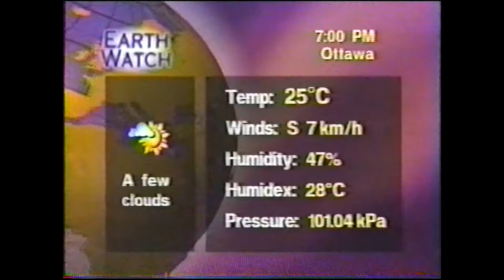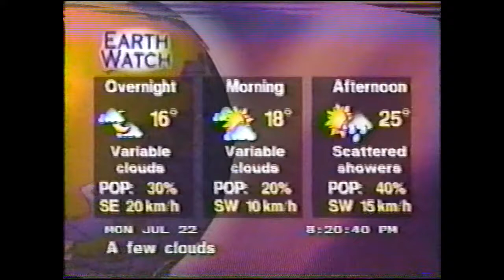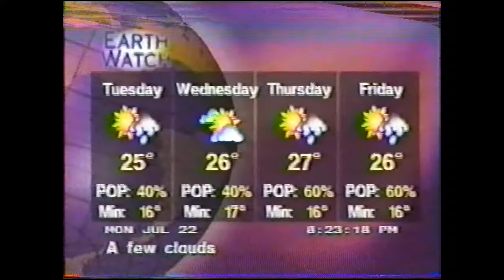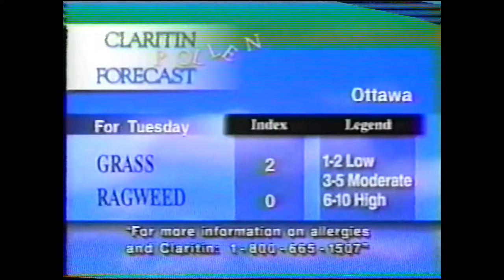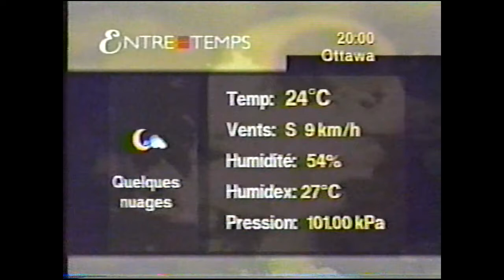The Weather Network and Météo Média - July 22nd, 1996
A look at segments from The Weather Network and Météo Média from the evening of July 22nd, 1996. Includes more breaking news from The  Saguenay/Chicoutimi flooding in Quebec. Lila Feng (TWN) and Pierre Lamontagne (MM) are on site at the 1996 Summer Olympics in Atlanta Georgia.

From Météo Média: Isabelle Lalonde is on site at the Montreal Just For Laughs Festival. Alongside Réjean Ouimet in the studio is Michelle Therrien who sadly lost her battle with cancer just recently on November 6th, 2014.